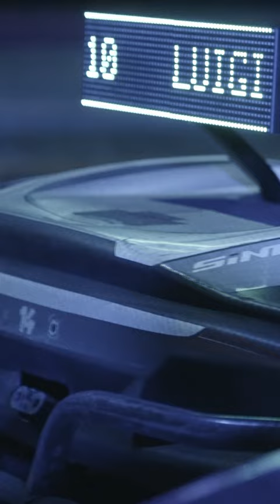FRANCO PICCOLINI & LUIGI FERRAR I - ALKO-POP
Kein Bock auf Rap, kein Bock auf Rock, wir machen Alko-Pop!

Wir sollen auf eure Party kommen!?
booking@franco-piccolin